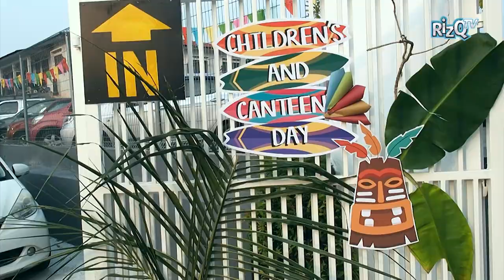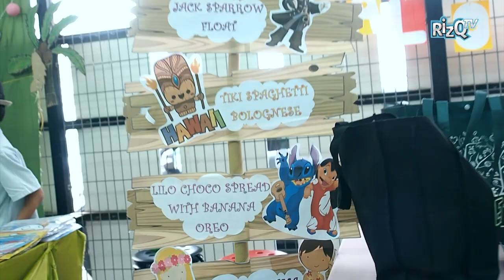RizQ Children's & Canteen Day 2018